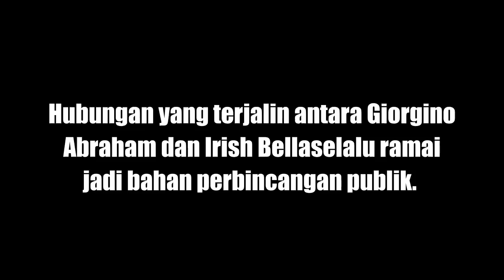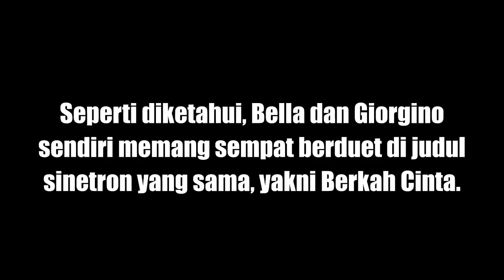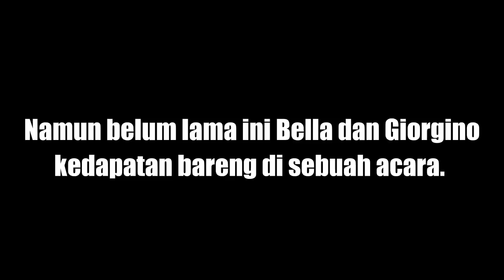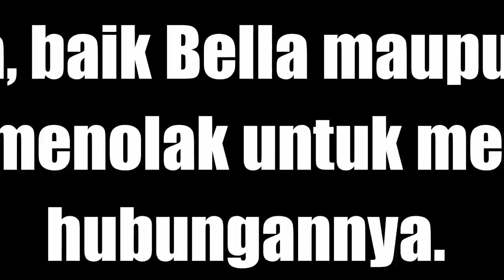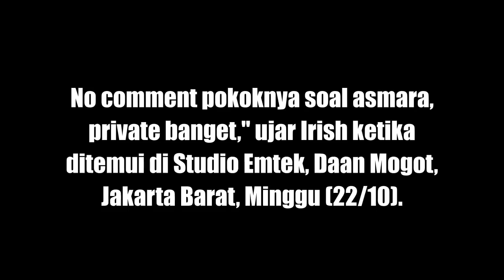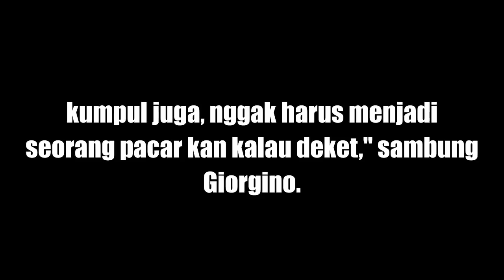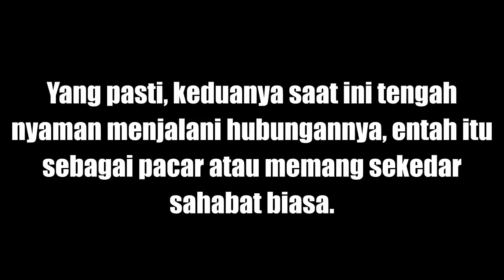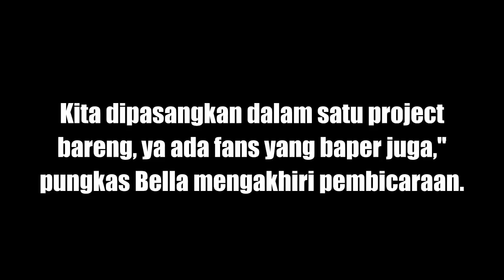HEBOH !!! DITANYA TENTANG STATUS HUBUNGAN , IRISH BELLA & GIORGINO ABRAHAM KOMPAK BUNGKAM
Hubungan yang terjalin antara Giorgino Abraham dan Irish Bellaselalu ramai jadi bahan perbincangan publik. Pasalnya, Bella dituding telah merebut Giorgino dari Angela Gilsha. Seperti diketahui, Bella dan Giorgino sendiri memang sempat berduet di judul sinetron yang sama, yakni Berkah Cinta.